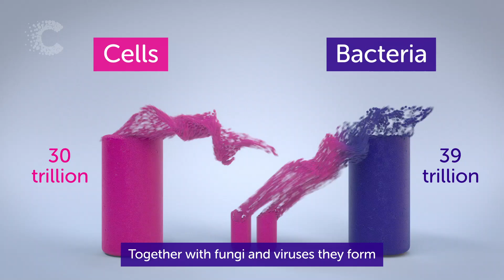The microbiome: how might gut bacteria help treat cancer? | Cancer Research UK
Our bodies are home to microbes that far outnumber our own cells. The bacteria, fungi and viruses that live inside us are collectively called our microbiome, and they play an important role in our health. But scientists also think that the bacteria in our guts might help some cancers develop and change how these cancers respond to treatment.

0:01 Cells in the human body
0:14 The microbiome
0:32 What to microbes do for our gut?
0:48 Inflammation from our gut
1:00 How bowel cancers can start

Researchers around the world, including those now funded by Cancer Research UK’s Grand Challenge are trying to find out more and look for ways to turn these bacteria in to new ways to treat cancer.